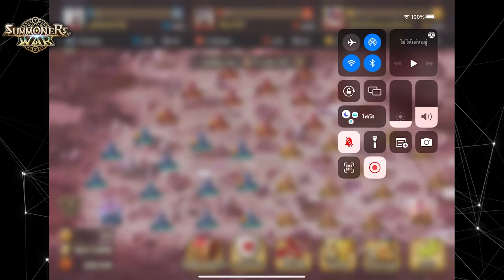[SIEGE 101] วิธีตีบ้าน พิณลม หมวยแสง วูฟน้ำ EP.02